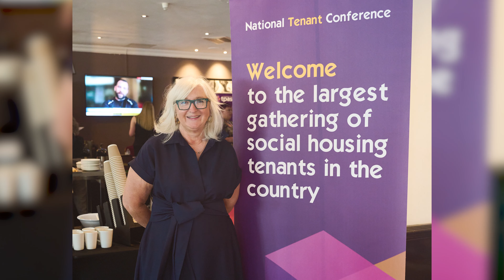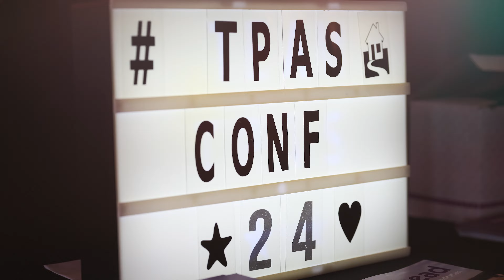Tpas National Tenant Conference 2024 Overview